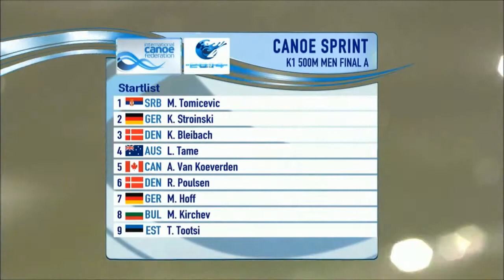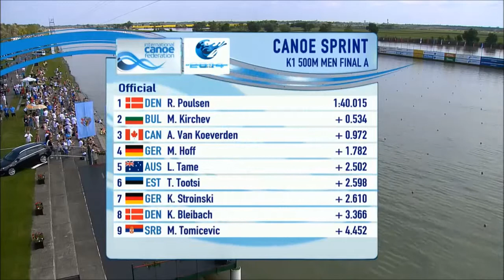2014 Szeged K1 500m Men Canoe Sprint World Cup 3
Deveto mesto Marko Tomićević u disciplini k-1 500m